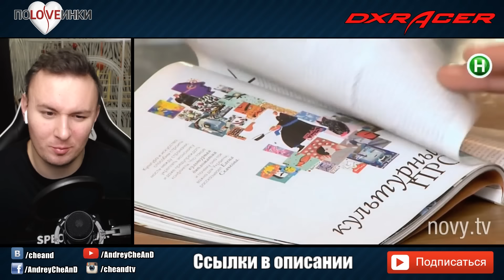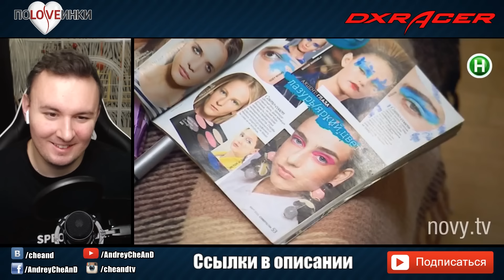НAПИЛАCЬ на свидании ► Половинки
Главные герои романтического шоу Нового канала Половинки – не такие как все по внешним параметрам или мировоззрению. Девочка-барби и асексуал, талантливый аутист и фотомодель–ампути, бывшая монахиня, вернувшаяся в мир, и гей, решивший стать гетеросексуальным. Общество не хочет вписывать таких людей в общепринятые нормы и тем самым лишает их возможности быть любимым. Половинки исправят это, найдут для каждого героя действительно родственную душу и устроят свидание мечты, которое может навсегда изменить их судьбу.